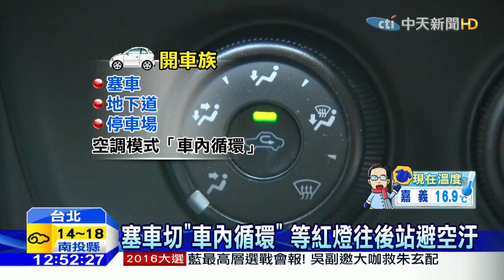20151217中天新聞 空汙高峰期「紫爆」恐影響至明年初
強烈大陸冷氣團來襲，今天平地最低溫出現在嘉義11.2度，新屋、新竹也只有11.4度，預估要到明天白天才會稍稍回溫，不過冷空氣也挾帶嚴重空汙，昨天空氣品質幾乎全台都是紫爆等級，環保署統計每年11月到隔年3月，都是空汙高峰期，也就說是紫爆危機可能持續到明年初才會解除，英國學者提出抗空汙招數，例如等紅綠燈往後排站、多走路騎單車、少開車，或是辦公室座位遠離印表機影印機，減少吸入臭氧。